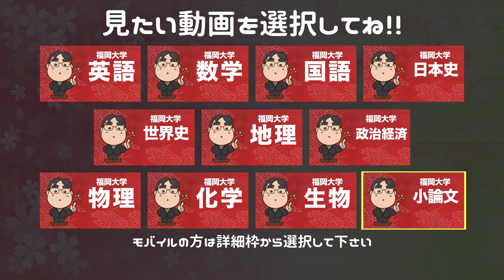参考書だけで福岡大学で合格点を取る方法